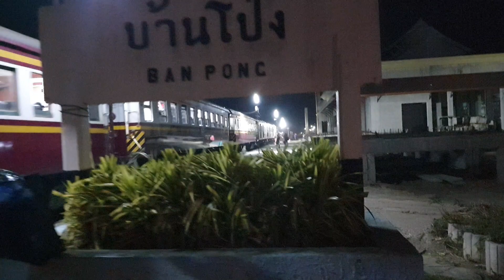ถึงก่อนเวลา 5 นาที รถด่วน 85 จอดบ้านโป่ง express train 85